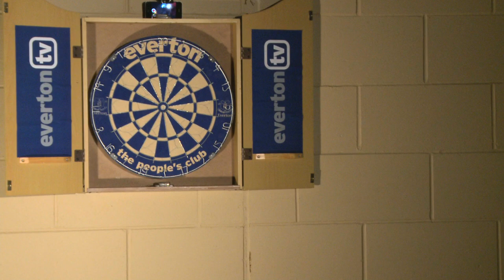BLUESEYE: Steven Naismith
Find out how the Scotland forward fared when he took on evertontv's nine-dart challenge.